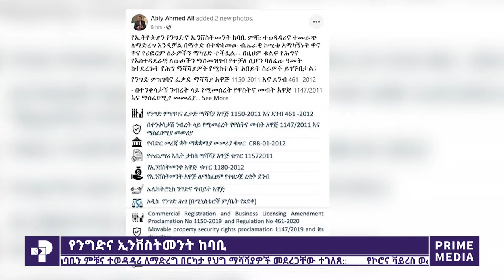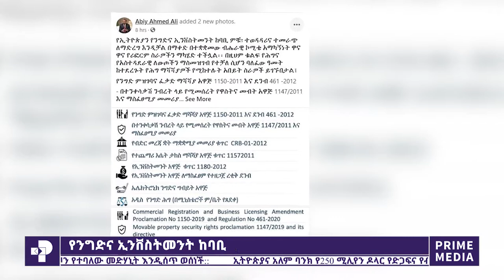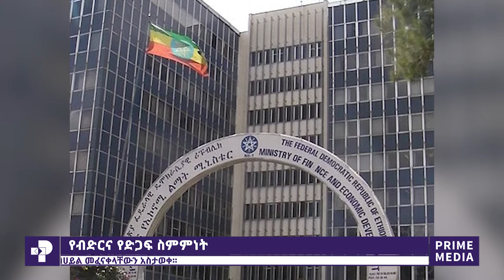ፕራይም ዜና፡ ሰኔ 12፣ 2012